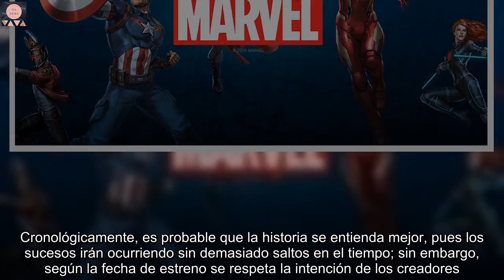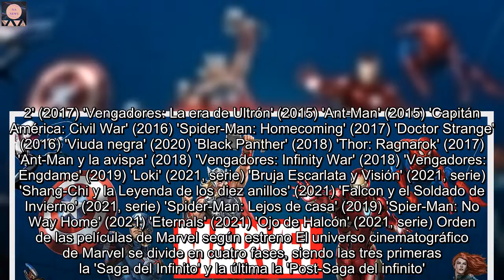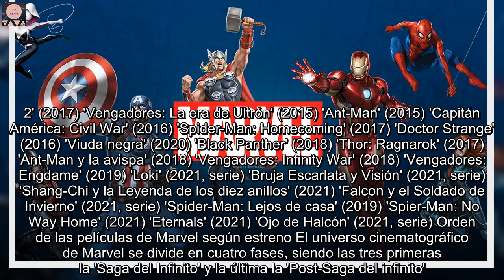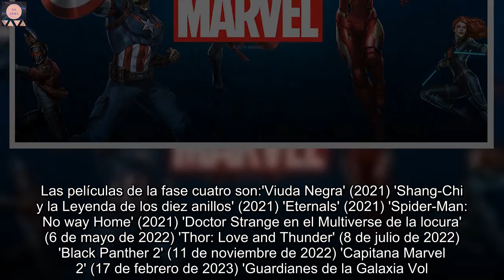¿En qué orden ver las películas y las series de Marvel?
Marvel es una de las franquicias más exitosas de todo el planeta, sus estrenos están en boca de todos y su universo, basado en las películas de superhéroes, son un reclamo total. Desde 'Iron Man', publicado en 2008, se han estrenado más de una treintena de productos que llevan a la gran pantalla los cómics de Marvel Comics. Sin embargo, la misma pregunta ronda a quien se enfrenta a este catálogo de títulos. ¿Es mejor verlo por orden cronológico o según su fecha de estreno?  Es por eso que os enseñaremos las dos opciones, ordenadas cada una a su manera, para que se puedan ver al gusto del consumidor. Cronológicamente, es probable que la historia se entienda mejor, pues los sucesos irán ocurriendo sin demasiado saltos en el tiempo; sin embargo, según la fecha de estreno se respeta la intención de los creadores. Lo que sí es cierto es que, independientemente del modo a elegir, el Universo Cinematográfico de Marvel es un proyecto único.Orden de las películas de Marvel ordenadas cronológicamente'Capitán América: El primer vengador' (2011) 'Capitana Marvel' (2019) 'Iron Man' (2008) 'Iron Man 2' (2010) 'El increíble Hulk' (2008) 'Thor' (2011) 'Los Vengadores' (2012) 'Iron Man 3' (2013) 'Thor: El mundo oscuro' (2013) 'Capitán América: El Soldado de Invierno' (2014) 'Guardianes de la Galaxia' (2014) 'Guardianes de la Galaxia Vol. 2' (2017) 'Vengadores: La era de Ultrón' (2015) 'Ant-Man' (2015) 'Capitán América: Civil War' (2016) 'Spider-Man: Homecoming' (2017) 'Doctor Strange' (2016) 'Viuda negra' (2020) 'Black Panther' (2018) 'Thor: Ragnarok' (2017) 'Ant-Man y la avispa' (2018) 'Vengadores: Infinity War' (2018) 'Vengadores: Engdame' (2019) 'Loki' (2021, serie) 'Bruja Escarlata y Visión' (2021, serie) 'Shang-Chi y la Leyenda de los diez anillos' (2021) 'Falcon y el Soldado de Invierno' (2021, serie) 'Spider-Man: Lejos de casa' (2019) 'Spier-Man: No Way Home' (2021) 'Eternals' (2021) 'Ojo de Halcón' (2021, serie) Orden de las películas de Marvel según estreno El universo cinematográfico de Marvel se divide en cuatro fases, siendo las tres primeras la 'Saga del Infinito' y la última la 'Post-Saga del infinito'.Fase 1 Esta fase se encarga de presentar a los personajes principales que veremos a lo largo de todo el UCM. Por ejemplo, Tony Stark, Bruce Barner, Natalia Romanoff, Thor, etc. Las películas que se comprenden en esta fase son:'Iron Man' (2008) 'El increíble Hulk' (2008) 'Iron Man 2' (2010) 'Thor' (2011) 'Capitán América: el primer vengador' (2011) 'Los Vengadores' (2012) Fase 2 Aquí se introducen a nuevos protagonistas mientras que se estrenan historias de los personajes principales. Las películas de la fase dos son:'Iron Man 3' (2013) 'Thor: el Mundo Oscuro' (2013) 'Capitán América: Soldado de Invierno' (2014) 'Guardianes de la Galaxia' (2014) 'Vengadores: la Era de Ultrón' (2015) 'Ant-Man' (2015) Fase 3 La guerra contra Ultrón es un punto de inflexión en el Universo Cinematográfico de Marvel, pues para hacer frente a este enemigo común llegarán nuev